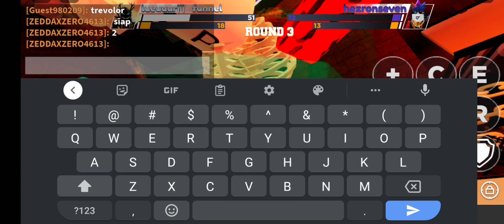Using a new screen recorder!